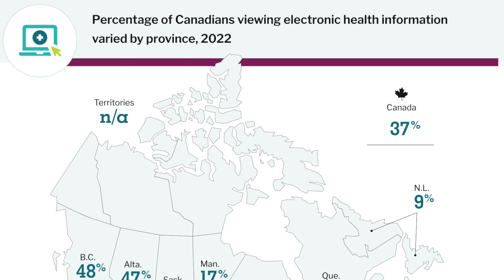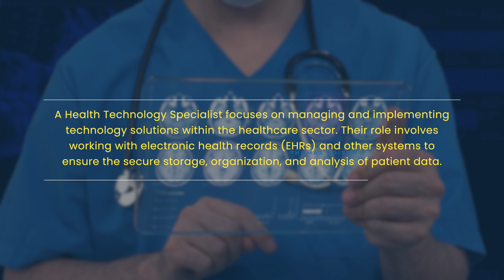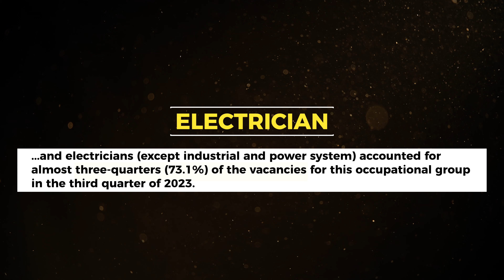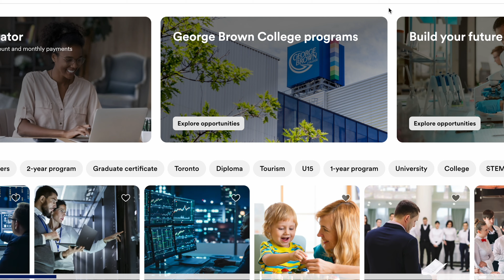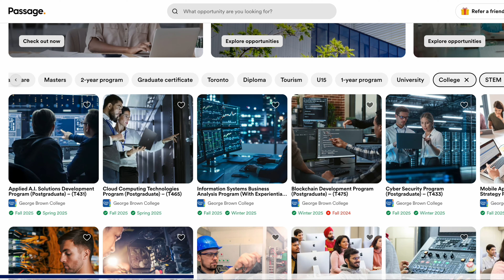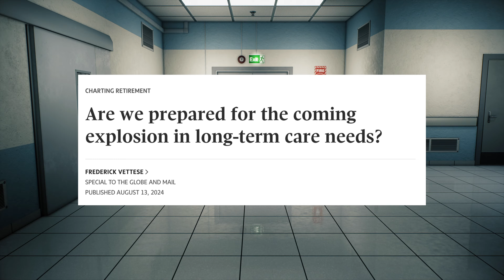High Demand Professions In Canada | Updated List 2025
What are top in-demand professions in Canada with high salaries? Which professions help solve labour shortages and employment crisis? From nursing, to AI and mining.

🛒 Recommendations on Amazon
🧣 Stay Warm in Winter
🎬 Our YouTube studio gear
🐈 Pet Owner essentials

ABOUT US:
This channel is curated by Anna and Anastasia, immigrants living in Greater Toronto Area. Our goal is to help you arrive, excel and thrive in Canada. We share tips on personal growth, career, cities, finance and travel.